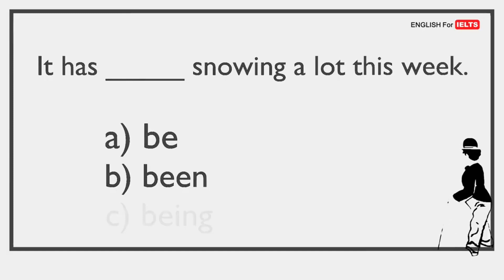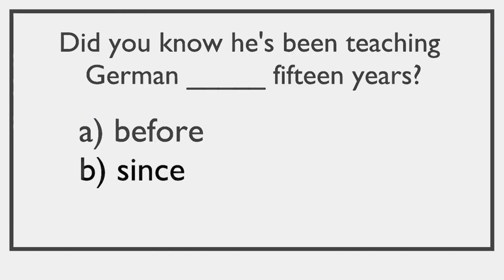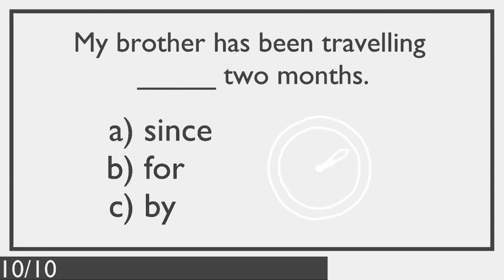Present Prefect Continuous || Grammar || Tenses || Tutorial